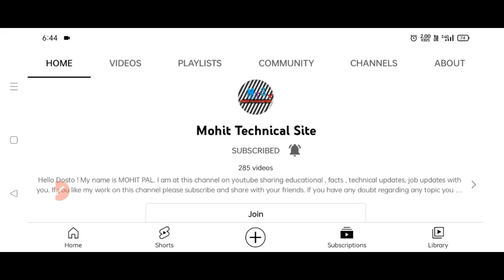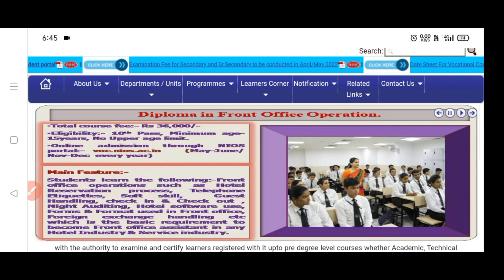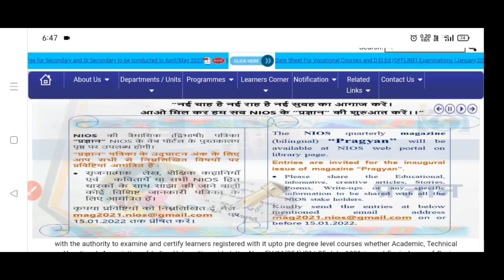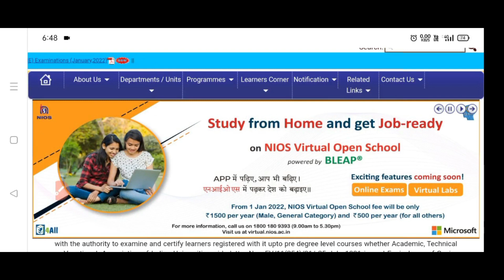NIOS OCTOBER 2021 Result Declare Date Confirm.?!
Hello dosto,  Today’s video is very important for the student’s studying in NIOS and Other Boards. I am going to tell you about  your nios class 10 and class 12 exam information.